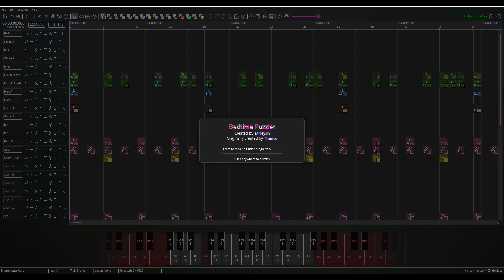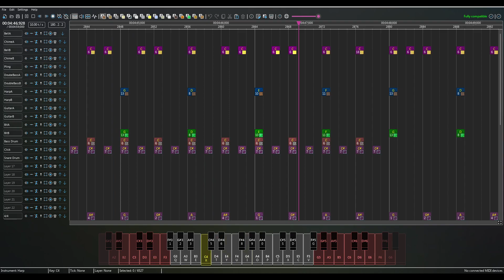Noteblock Studio: Bedtime Puzzler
'Ello again!

This is "Bedtime Puzzler" from Kotoba no Puzzle Mojipittan.